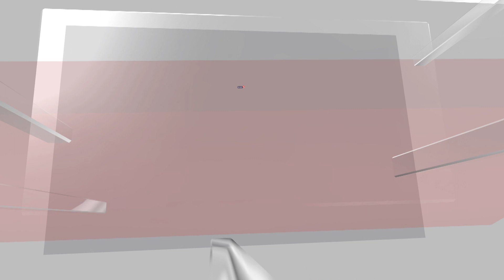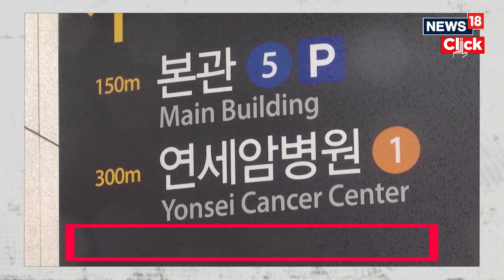South Korea | South Korea Doctors Strike | ‘Severe’ Public Health Alert Issued For First Time | N18V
South Korea has raised its public health alert to “severe” for the first time, after thousands of doctors went on strike to protest against government recruitment plans, in a dispute that shows no sign of resolution.

The walkout by 8,400 doctors had started to impact medical services, with major general hospitals forced to cancel up to 50% of operations and turn away patients seeking emergency care, according to the Yonhap news agency.